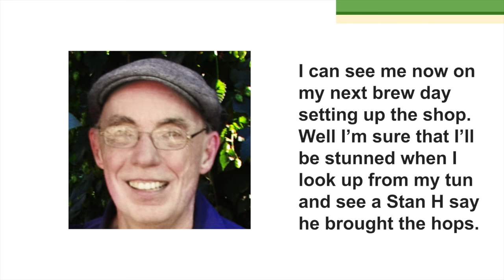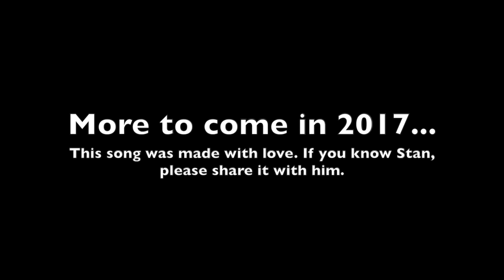I Want a Stan Hieronymus for Christmas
There's a long-winded description at the beginning. I was looking for a fun song to sing for a homebrew club party at Flying Bison, Buffalo, NY and thought this would be fairly silly.
I had a thought it may not be up everyone's alley, but I should record it to get it to the man himself.

More Tuesday Reviews coming in 2017.
Podcast episodes of Western New York Brews at WNYBrew.com